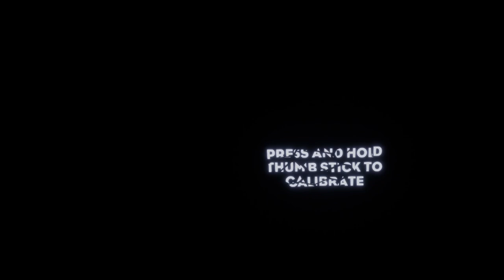a pillow plays Fracked